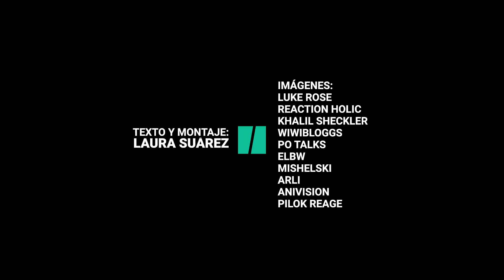Reacciones de extranjeros a 'Tu Canción' de Alfred y Amaia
A pesar de la posición obtenida en Eurovisión, algunos si pudieron sentir la química que transmiten Alfred y Amaia.